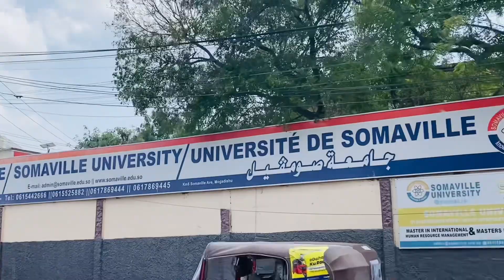Vlog xafaada ila jamacada